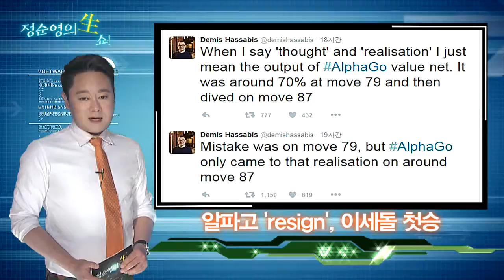[환경TV] 정순영의 키워드 생쇼 14회